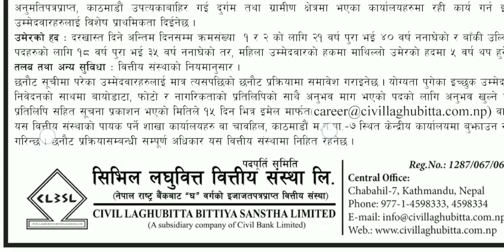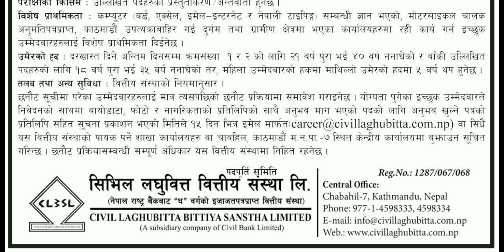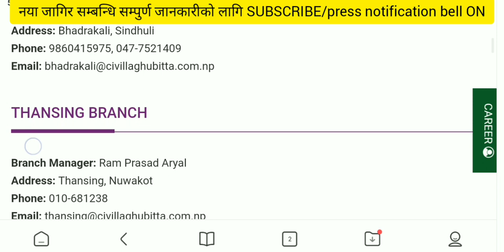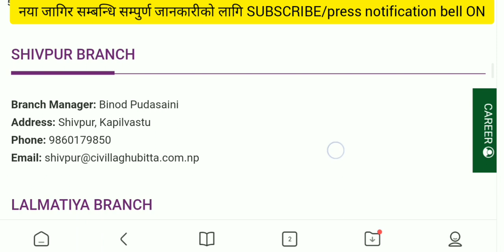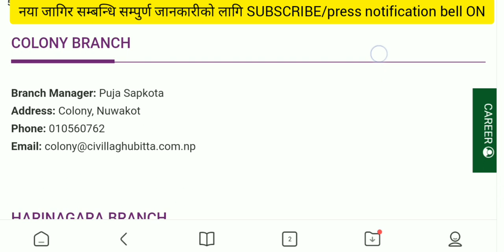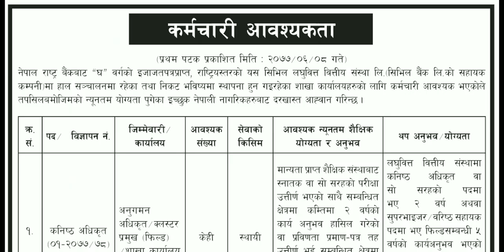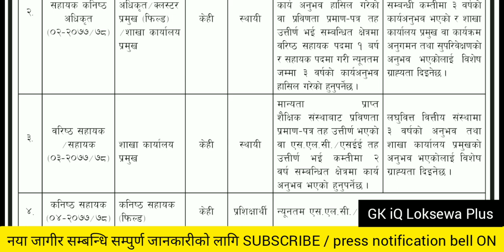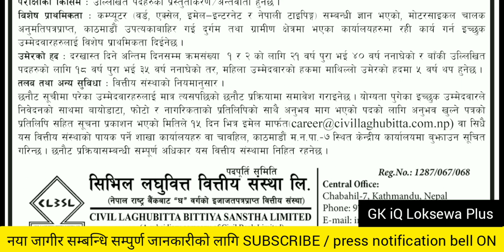सिभिल लघुवित्तले अनुभव नभएका कर्मचारी माग्यो | laghubitta vacancy 2077 | new job vacancy in nepal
सिभिल लघुवित्तले अनुभव नभएका कर्मचारी माग्यो
civil laghubittaa bittiya sanstha ltd

🙏 जागीरको लागि निवेदन लेख्ने तरिका , biodata बनाउने तरिका , mobile बाट सबै documents  email मा पठाउने तरिका :

civil laghubittaa bittiya vacancy
laghubitta vacancy 2077
laghubitta vacancy
laghubitta vacancy 2020
job vacancy